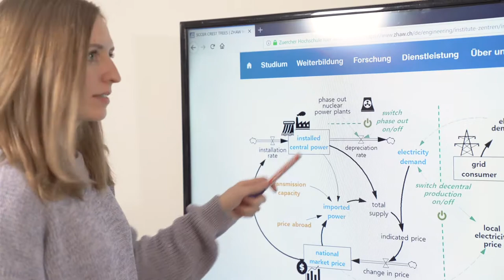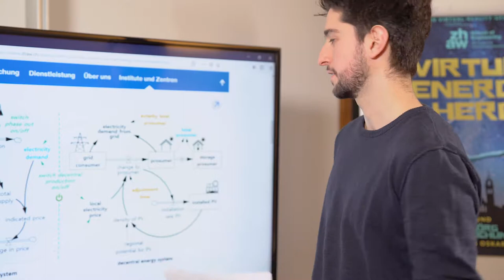Mit Virtual Reality zu mehr Nachhaltigkeit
Mit dem Projekt «Virtual Energy Hero» wollen zwei Junge ZHAW-Forschende die Bevölkerung spielerisch für  die Energiestrategie 2050 der Schweiz sensibilisieren. Dabei können Benutzer in einem VR-Heissluftbalohn über ein virtuelles Winterthur fliegen und mittels Gamification in ein komplexes Nachhaltigkeitsthema eintauchen. In einem zweiten Serious Game, dem «Virtual Smart Winti Hero», wollen die Forschenden das Thema Smart City vermitteln am Beispiel der Stadt Winterthur.